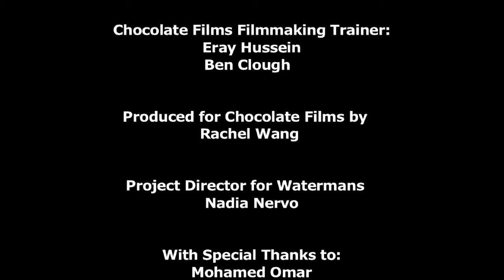Olympic Reality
A group from Ealing visit Regent's Park where road cycling will be held and consider safety in London during the Olympics.